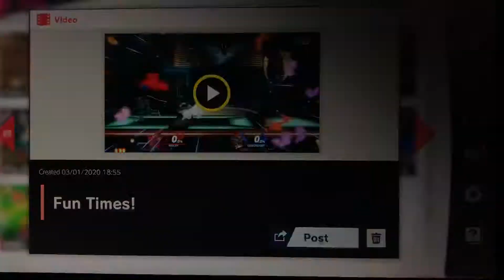Smash Ultimate Ridley’s Ravaging Raids! Episode 472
Episode 472: Fun Times!
Based on the farewell message he sent me this was presumably this Ganondorf’s last match in my Battle Arena. I’m sure he had a Fun Time against me! I’ll always be the final boss nobody gets to beat. Only I get to call it a day after one more victory!